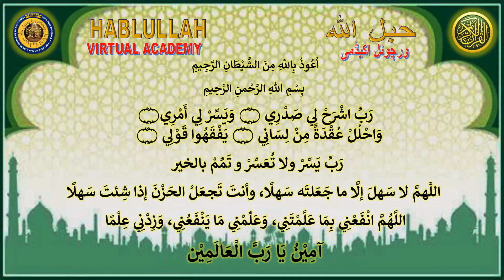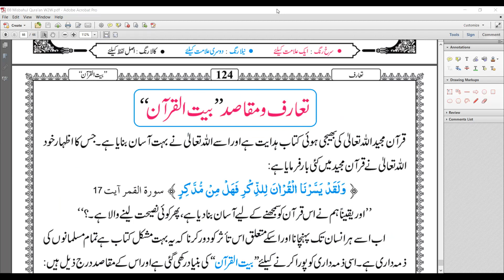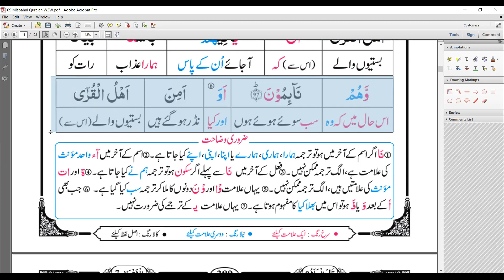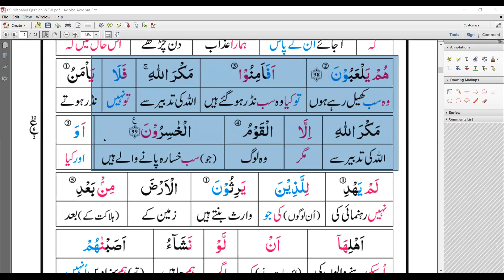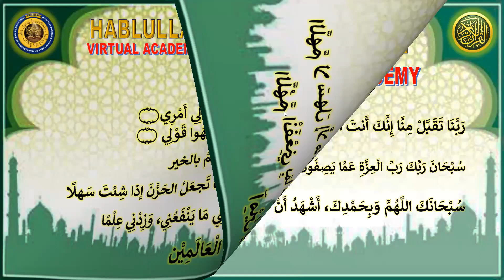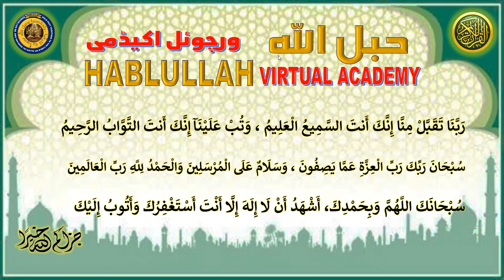2021-11-29 HABLULLAH Daily Online Qura'an Majlis with Urdu Translation (Surah Al-A'raf 85-99)